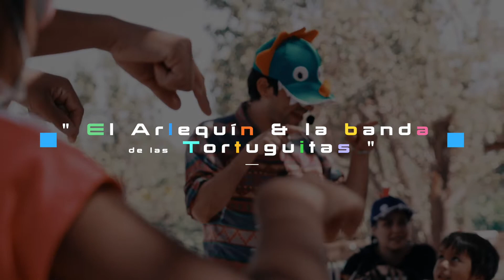Taller y Concierto Música, Juego y Movimiento con "El Arlequín y la Banda de las Tortuguitas"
Los pequeñitos tuvieron su taller y concierto de Música, Juego y Movimiento. Esta bella actividad fue el  20 y 21 de enero
Realizado por un equipo de dedicados profesionales  " El Arlequín y la Banda de la Tortuguita".
Inspirado en la metodología Dalcroze de Enseñanza musical a través del movimiento. Estuvo increíble y lo pueden apreciar en este lindo video.
Los pequeños asistentes pudieron explorar la rítmica, la expresión corporal y la música de nuestros queridos visitantes que terminaron con un concierto interpretando sus canciones, encantando a grandes y chicos
Síganos en nuestras redes para enterarse de lo que viene.